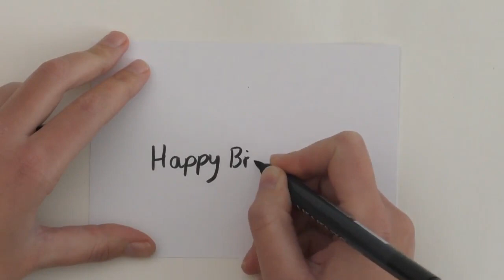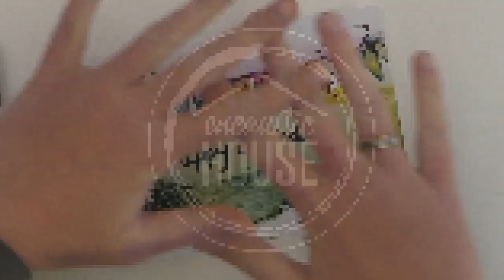Encaustic - Happy Birthday Inspiration